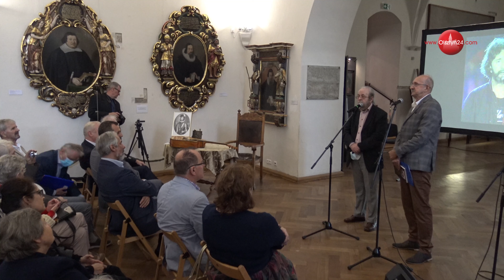Gala wręczenia Nagrody im. Henryka Panasa Krzysztofowi Daukszewiczowi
Uroczystość wręczenia Nagrody im. Henryka Panasa Krzysztofowi Daukszewiczowi | Zamek Kapituły Warmińskiej w Olsztynie | 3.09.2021